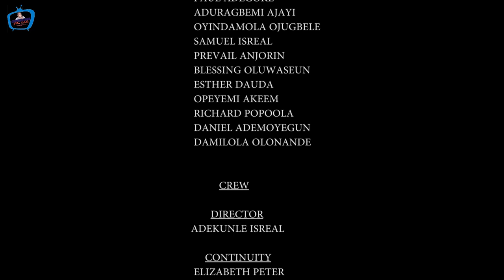WICKED WORLD- Gospel films//cornerstone films//Prayer//English language//Christian movie 2023//Nig